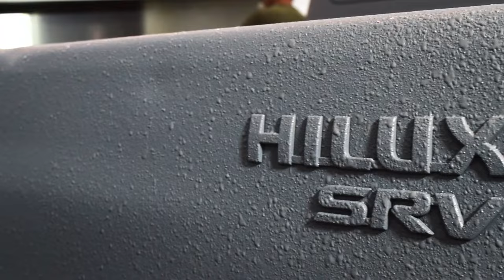Como Pintar mi Camioneta? | HULK Pintura Texturada Pelable | Toyota Hilux En Color HULK ROCA❗💣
En ésta ocacion les traemos una Hilux totalmente renovada en HULK Roca!!

Animate a Personalizar y Proteger tu Vehiculo con La Primer Pintura Texturada Pelable del Mercado!

Necesitas un aplicador HULK? Contactanos en Nuestro Instagram: @hulk.paintcover